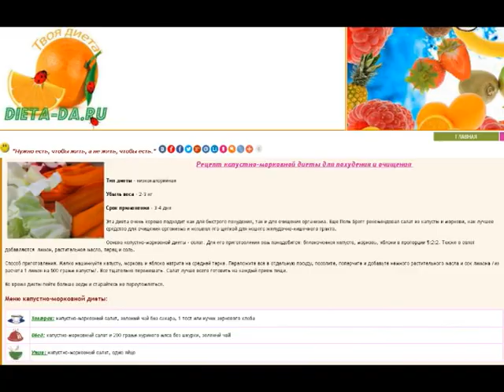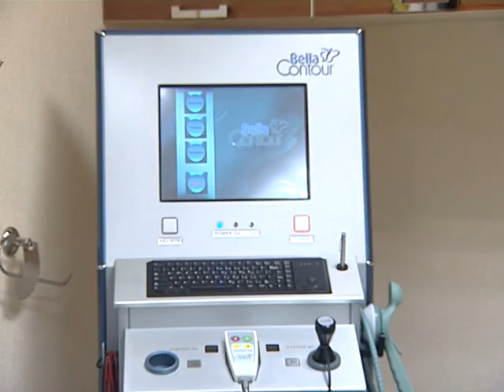28.03.16 - Фигурный вопрос. Как подготовится к лету без ущерба для здоровья